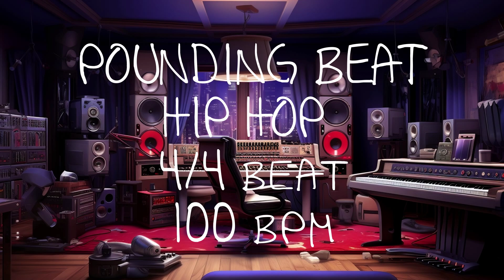4/4 Drum Beat - 100 BPM - HIP HOP - POUNDING BEAT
Welcome to Beats Buddy. This track is a retro 4/4 beat for Hip Hop music at 100 bpm (Beats per minute). Its called Pounding Beat, because it's got a solid pounding kick drum. This is great for practice on Bass and guitar or to have something quick to rap along to, for practice. You never know when an idea pops into your head, and you need a beat to quickly try out something new for a track. This beat covers roughly 8 mins of play time. Enjoy!